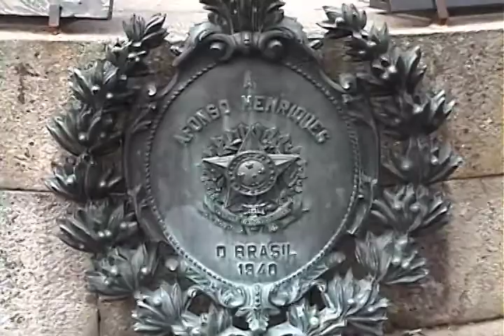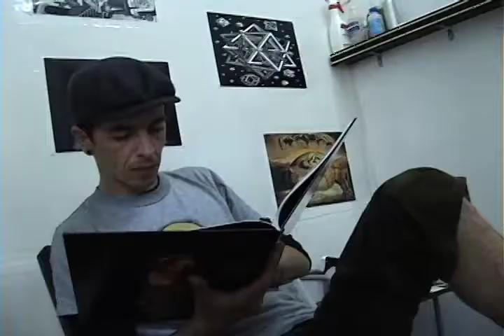Programa Na Pele em Portugal/Guimaraes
entrevista feita em Portugal na cidade de guimaraes e tattoos feitas no estudio proprius tattoo com Dani Tattoo maos de fada